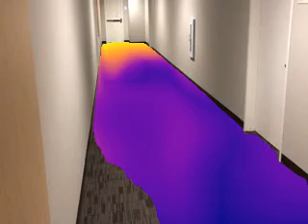Testing model from "Footprints and Free Space from a Single Color Image"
Testing model from "Footprints and Free Space from a Single Color Image".  Video is taken from my apartment building and room, at 4 fps.  The model was trained on Kitti dataset.